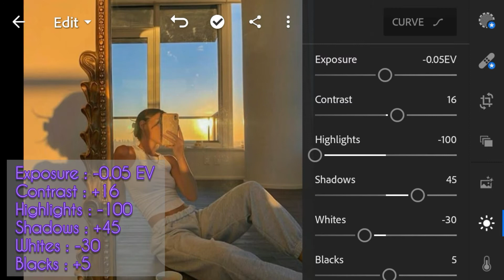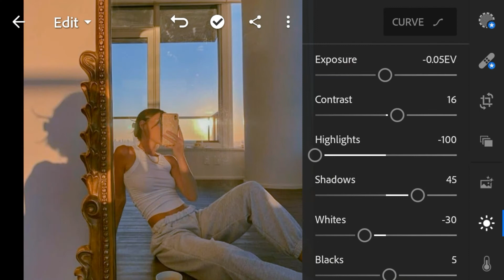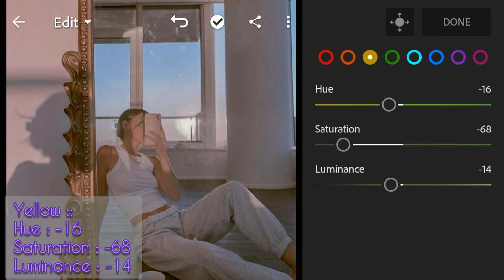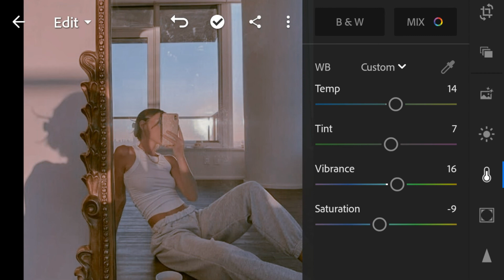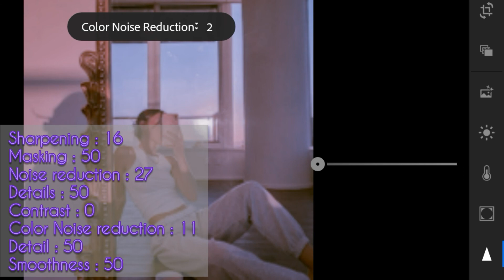Lightroom free download presets dng | LIGHT PURPLE | LIGHTROOM TUTORIAL 2020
In this video, I will show you how to edit " LIGHT PURPLE " tone in Lightroom Mobile.
If you like this tutorial, give this video a thumbs up 👍 and don't forget to SUBSCRIBE to My Channel and also press the bell icon to never miss my latest videos. Also, comment down your preset suggestions. ❣
This Preset is available in DNG & XMP formet for Android & IOS

~ PLEASE READ ~
➡ Watch this Tutorial in YouTube App to get the password.
➡ The password is split into two and will appear separately and random:
        For Example

NOTE: If you get the password, please don't  put it in the comment section

Preset DNG link ⬇

If you didn't see the password, here's the TIP
➡ When you're done, you can do the editing on the mobile application
~App~
~ Available on Play Store (Android) and App Store (ISO/APPLE)